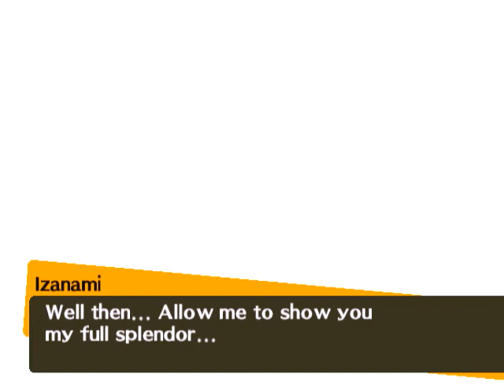Izanami No Okami 2nd Phase True End Let's Play Persona 4 S114 Pt2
This is it, this is the final fight. Throw everything you got into this fight because you don't keep items into ng+.  Izanami No Okami can be an annoying boss if you're not prepared but is easily surmountable with the right strategy.

She has two turns per your 4, and is not afraid to mind charge while lowering your defense.  It's a nasty combo that makes you re think your priorities.  Dispel it with the MC?  Well he's dead, game over.  Let it be?  Well you're taking a lot more damage than you need to.

Overall, fun fight with little annoyances toward the end of the fight.